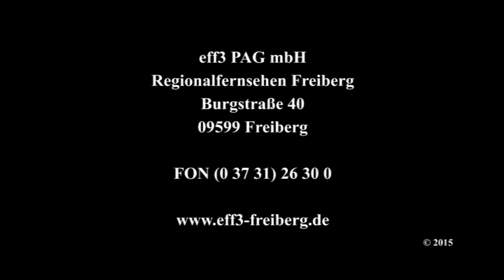BSC-TV der Fan-Talk 10.KW/2015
BSC-TV -- Der Fan-Talk

BSC-TV blickt hinter die Kulissen von Freibergs Fußball. Braumeister Michael hinterfragt Spiele und analysiert Ergebnisse gemeinsam mit Trainer, Management und der Mannschaft.

BSC-TV gibt es vierzehntägig vor jedem Heimspiel. Ausgewertet wird das Auswärtsspiel am Wochenende davor und geprägt werden Aussichten auf das folgende Heimspiel.

Der Fan-Talk ist ganz nah am Geschehen. Sport in Freiberg war noch nie so ehrlich.

BSC-TV der Fan-Talk
präsentiert von
Schankhaus 1863 & Freiberger Brauhaus